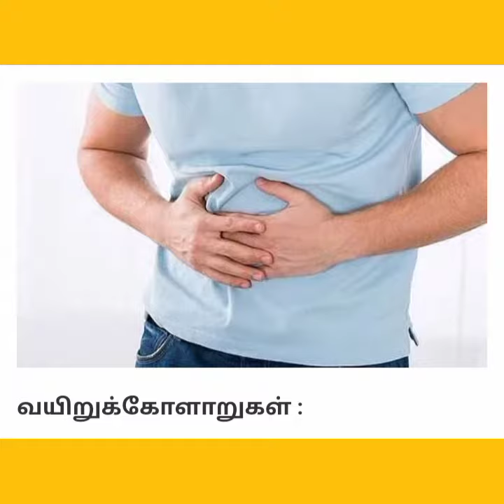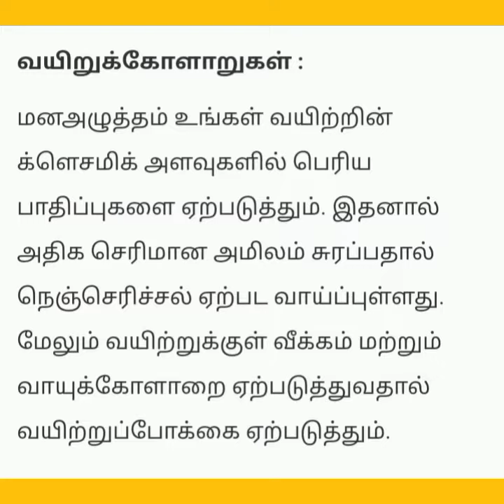மன அழுத்தமும் மன நோயும்